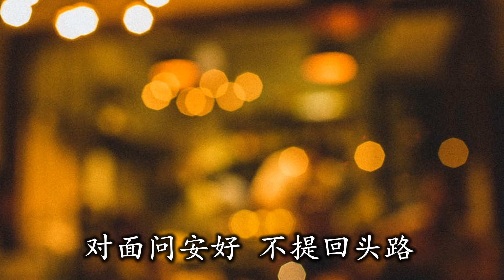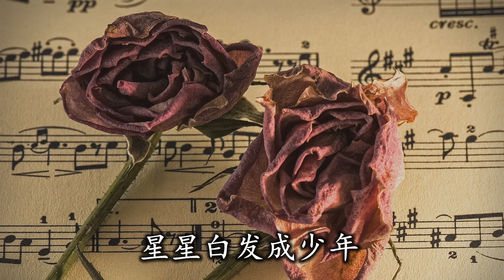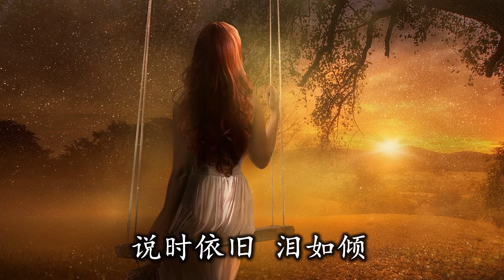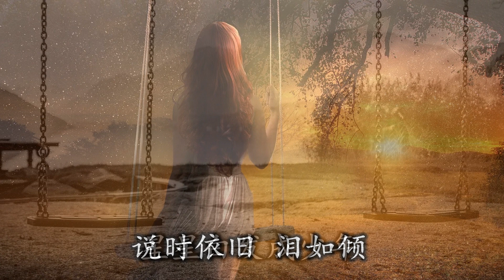说时依旧 - 词：三毛；曲：梁文福；编曲；陈志群；演唱：潘盈 (高清音质+HD)【三毛作品】【梁文福作品】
说时依旧
词: 三毛
曲: 梁文福
编曲:陈志群
演唱: 潘盈

重逢无意中相见心如麻
对面问安好不提回头路
提起当年事蒙眼笑荒唐
我是真的真的真的爱过你
说时依旧泪如倾
星星白发成少年
这句话请你放在心底
不要告诉任何人你往哪里去
不要不要跟我来
家中孩儿等著你
等爸爸回家把饭开

背景

根据梁文福自己的阐述，他的散文在1985年获得了联合早报举办的金狮奖。那年一月七日的颁奖礼和文艺营的闭幕礼，三毛正是许多颁奖的海外嘉宾人之一。这些海外嘉宾还特别做了一些不同的文艺表演，而三毛当晚就在台上念读了她在新加坡写的两首诗，其中一首诗就是后来成为了说时依旧这首歌的歌词。梁文福当晚除了领奖也有表演新谣歌曲。三毛听了相当喜欢，就透过著名文人杜南发先生邀请梁文福过去聊天。谈着谈着，梁文福就说出了他特别喜欢三毛当晚念读的《说时依旧》这首词。三毛就把诗稿递给梁文福，告诉他如果有兴趣就合作给这首诗谱曲。就这样的天时地利人和成就了这首令人难忘的说时依旧。

创作那首诗真实的前缘，其实是因为三毛1985年在新加坡巧遇了她1970年在美国读书时交往过的一位男士，而那位男士当晚也在那个颁奖礼。这是根据杜南发先生在2021年纪念三毛去世二十年写的一篇文章中的叙述。

潘盈是 《说时依旧》 的原唱歌手。歌曲收录于1987年海蝶发行的梁文福的《好与不好之外》的合辑里。
1990年，在台湾重新制作。制作人姚謙在與三毛讨论过后决定让林慧萍重新演绎，歌曲收录于林慧萍的《说时依旧》专辑里。两个版本的歌词略有不同。